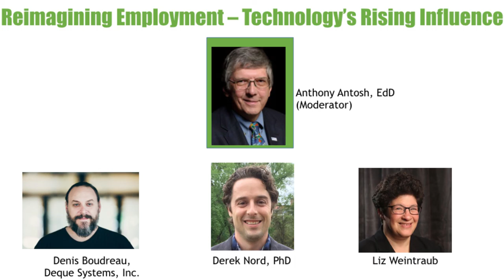Reimagining Employment Technology’s Rising Influence